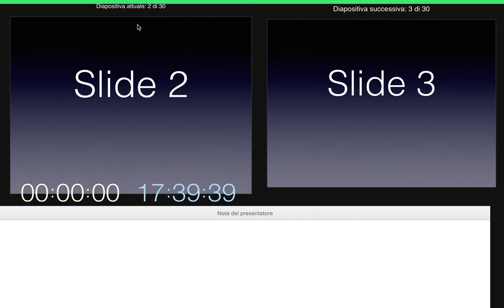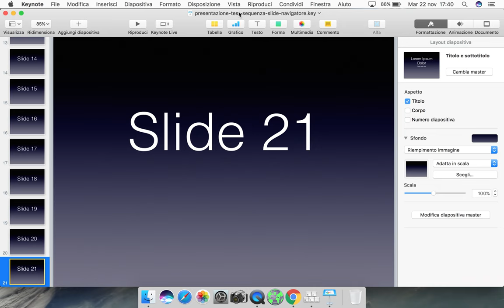Apple Keynote 7.0.5 - demo di navigazione fra slide